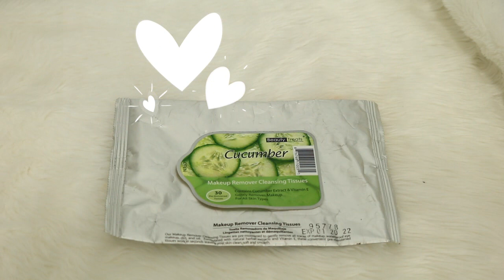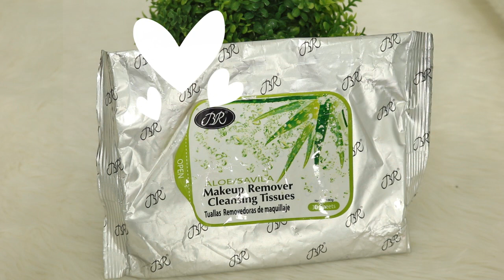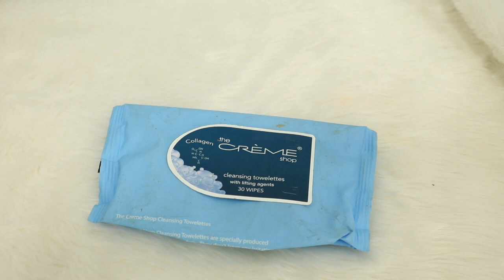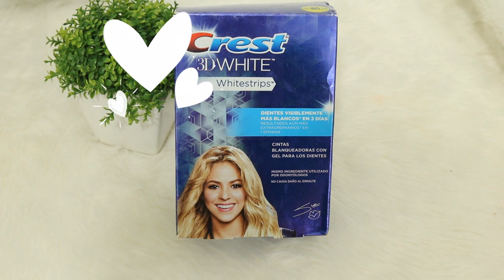Productos Terminados Vol. 5 | Hilda Portillo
⬇️⬇️⬇️ DESPLIEGA ⬇️⬇️⬇️
Todo sobre mi Cabello - Efectos de Color, Cuidados y Recomendaciones

Quieres contratarme para que te maquille en tu día especial?

Mi hermoso espejo💎 y cajonera la compre en Ideas Hollywood